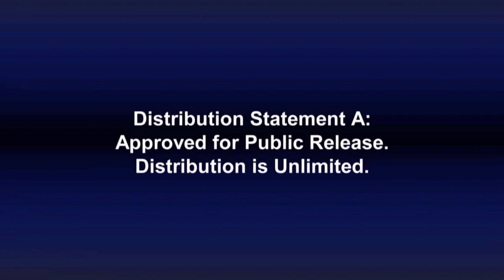U.S. Navy Railgun Auto-Loader Test • Mach Six Payload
The Office of Naval Research (ONR) demonstrates the Navy's electromagnetic railgun initial rep-rate fires of multi-shot salvos at the Naval Surface Warfare Center Dahlgren Division. The railgun relies on a massive electrical pulse, rather than gunpowder or other chemical propellants, to launch projectiles at distances over 100 nautical miles – and at speeds that exceed Mach 6.